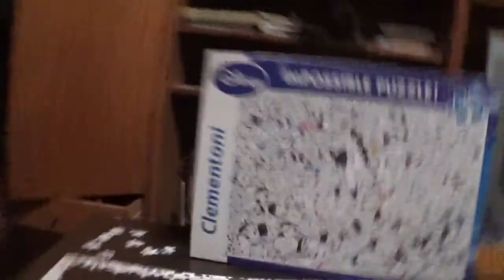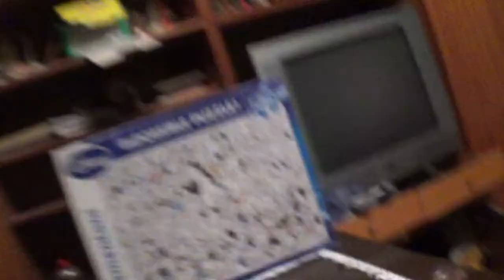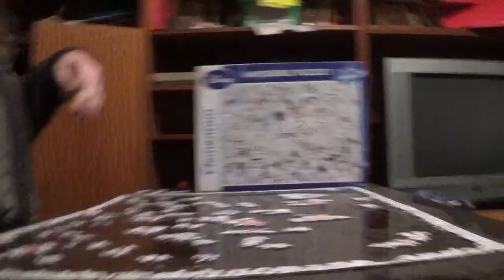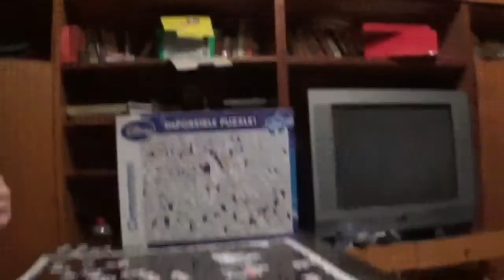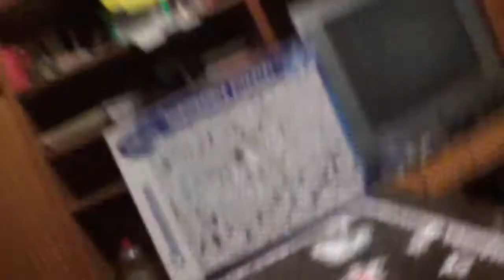IMPOSSIBLE PUZZLE KIRAKÁS #11